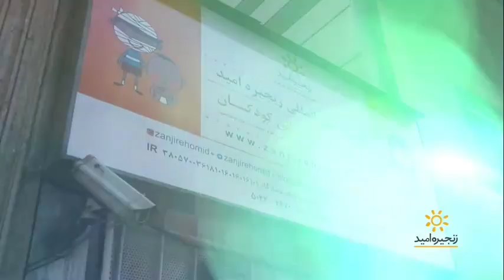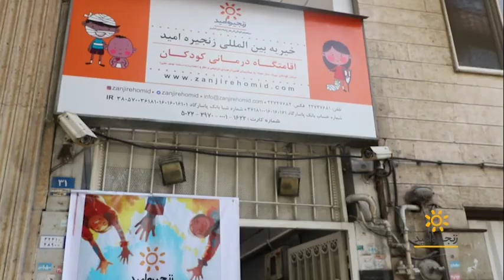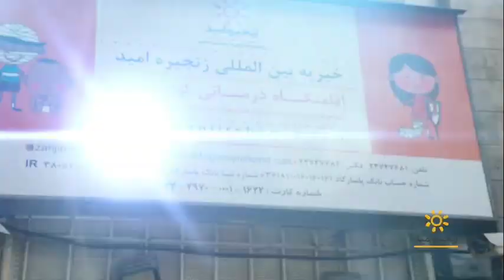🌟 خانه‌ای برای امید و زندگی 🌟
در اقامتگاه زنجیره امید، کودکان نیازمند جراحی‌های حیاتی، قبل از درمان در آغوش مهربانی و مراقبت پناه می‌گیرند. اینجا، جایی است که کودکان با دل‌های کوچک اما پر از آرزو، برای بهبودی آماده می‌شوند.

اما امروز این خانه امن در خطر تخلیه است. بیایید با هم برای حفظ این پناهگاه حیاتی تلاش کنیم. با پیوستن به کارزار اینترنتی، می‌توانیم اقامتگاه زنجیره امید را از تخلیه نجات دهیم و آینده‌ای روشن برای این کودکان بسازیم. 💙

موسسه خیریه بین‌المللی زنجیره امید 🔆

💳 شماره کارت بانک ملی:
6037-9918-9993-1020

💳 شماره کارت بانک پاسارگاد:
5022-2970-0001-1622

🏢 نشانی:
میدان تجریش، خیابان فناخسرو، پلاک ۳۱

📠 دورنگار:
ـــــــــــــــــــــــــــــــــــــــــــــــــــــــــــــــــــــــــــــــــ